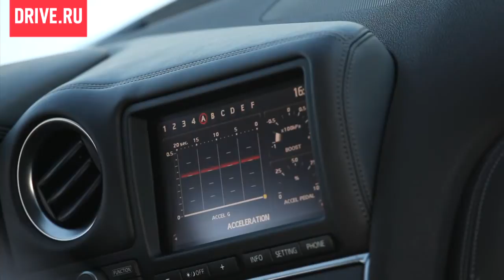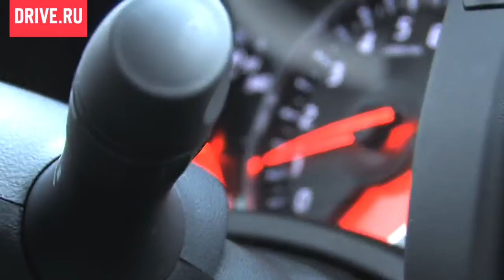Nissan GT-R — За кадром